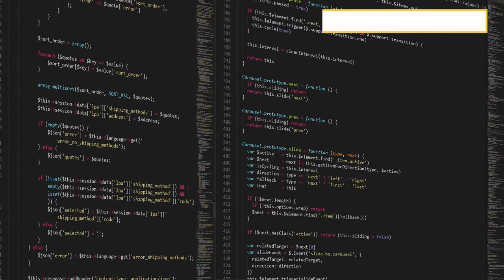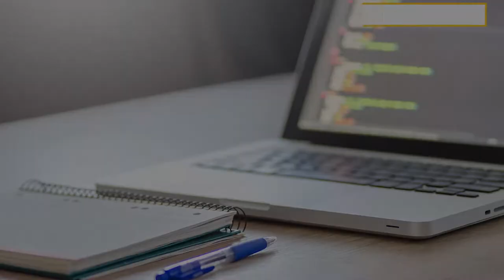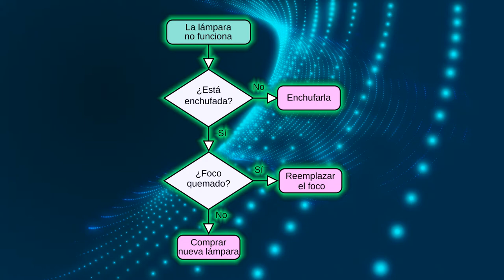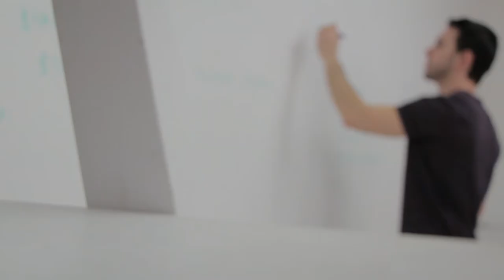Herramientas de Programación I: UD1 - Aplicaciones básicas en C#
En esta primera unidad didáctica del módulo de Herramientas de Programación I, se utilizará un entorno de desarrollo integrado o Integrated development environment (IDE), es decir, una herramienta que permite transcribir los algoritmos realizados en Fundamentos de Programación a un código ejecutable, para crear un aplicativo computacional elemental. Este es un paso fundamental en la solución de problemas informáticos y en el desarrollo de software.

Presentador: Ramiro A. Lopera. Voz en off: Kevin Alexis Cadavid

Coordinador

JEANETH GUTIERREZ RINCÓN
Pedagogos

Soporte Tecnológico

Diseño Gráfico

Producción Multimedial

Medellín Colombia
2017